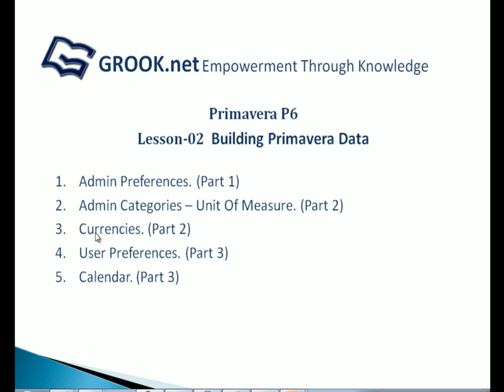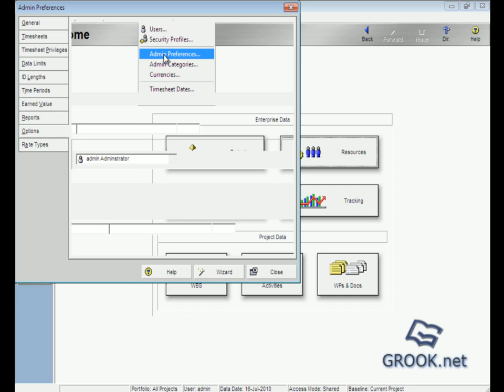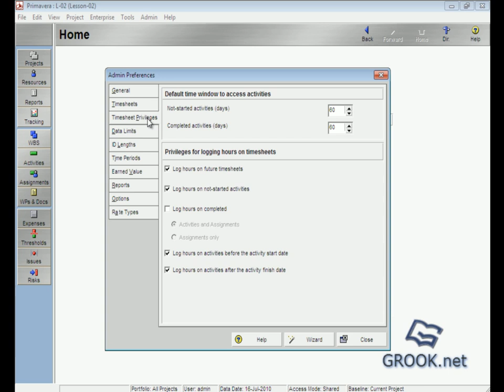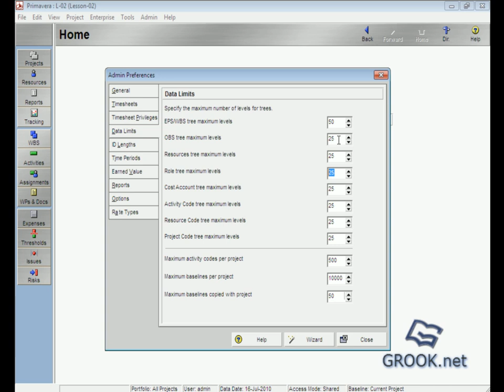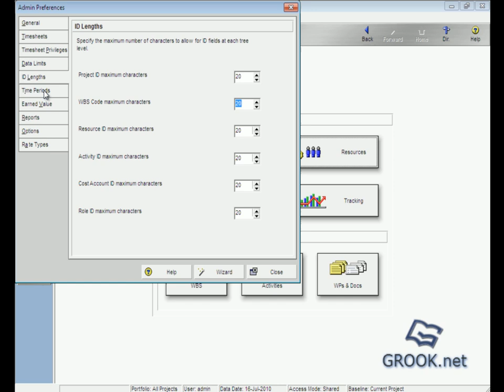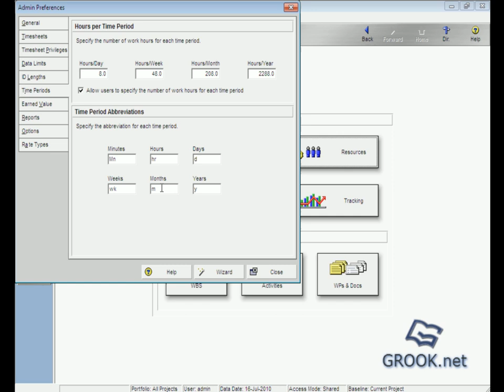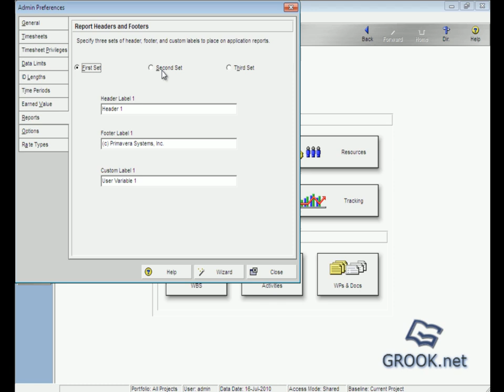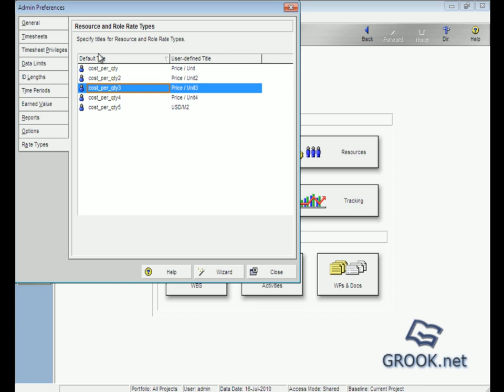primavera 6 (P6) course: Lesson-02 Part-1 : Admin Preferences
primavera 6 cource : Admin Preferences

About Primavera 6 (P6)

These integrated applications use project portfolio management (PPM) to support the management needs of project teams in different locations and at varying levels of the organization. This chapter provides an overview of PPM, the roles used in PPM, and the basic concepts for planning, managing, and controlling your projects.